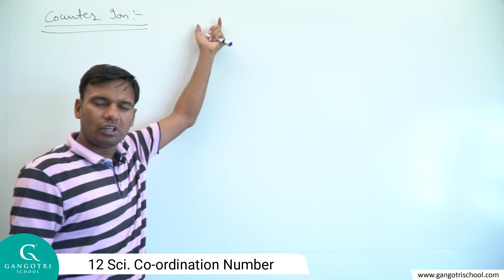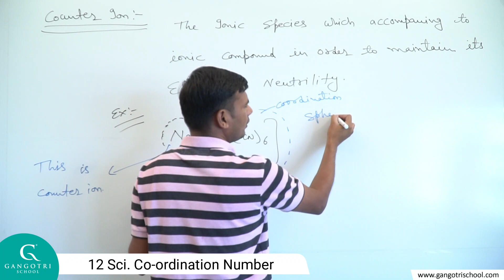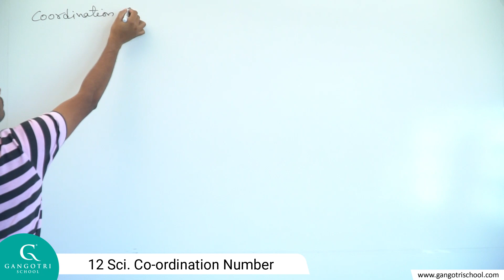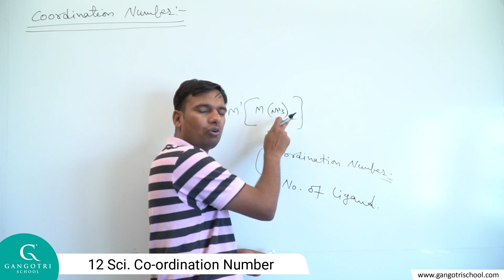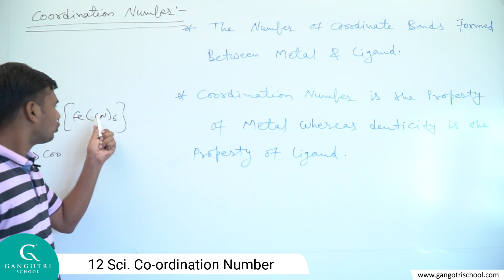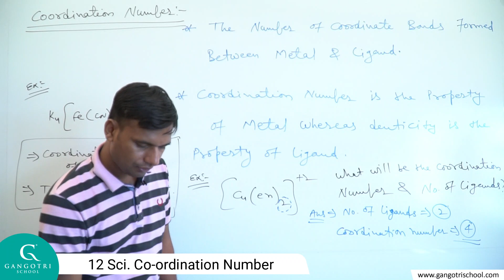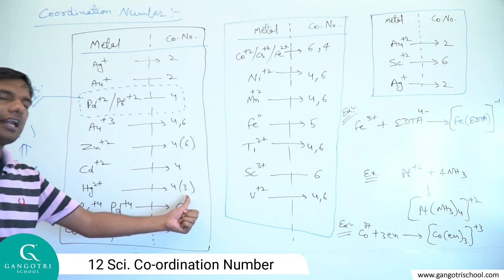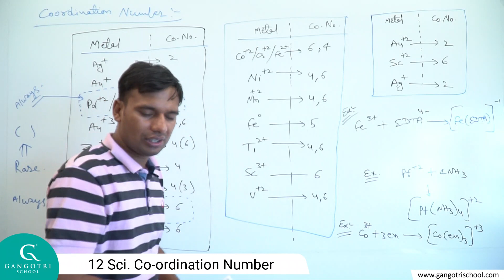Chemistry 12 Sci. Co-ordination Number Part 8